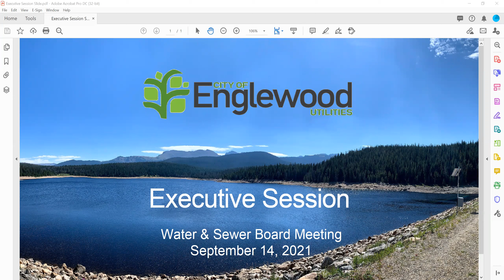Water and Sewer Board - 14 Sep 2021 (part 2)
1.  Chair Moore approved the agenda

 2.  Call to Order

 3.  Approval of Minutes

    a.  Minutes of the Water &amp; Sewer Board from – 10 Aug 2021 Meeting

 4.  Public Forum

 5.  New Business

    a.  City Ditch Fiber Crossing Steve Simon, Utilities Deputy Director – Engineering, will present a motion to the Board to recommend approval of a City Ditch Crossing Agreement. Motion : Move to recommend ...

    b.  2022 Stormwater Rate and Fee Increases Maria D’Andrea, Public Works Director, will present the proposed 2022 Stormwater Rate and Fee Increases. Motion : Move to recommend that City Council approve the...

    c.  Update on Pump Station Improvements Project Steve Simon, Utilities Deputy Director – Engineering, will present an update on the Pump Station Alternatives Project.

    d.  Update on Backflow and Cross-Connection Control Program Pieter Van Ry, Utilities Director, will present an update on the City’s Backflow Program.

    e.  Update on Suspension of Water Shutoff Moratorium Pieter Van Ry, Utilities Director, will present an update on the City’s Suspension of Water Shutoff Moratorium.

 6.  Old Business

    a.  Boil Advisory Follow-up

 7.  Staff's Choice

    a.  South Englewood Sanitation District Charge

 8.  Executive Session

    a.  Executive Session f or a conference with the City attorney for the purpose of receiving
legal advice on specific legal questions under C.R.S. Section 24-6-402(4)(b).

 9.  Adjournment